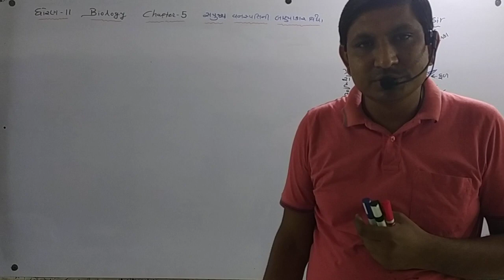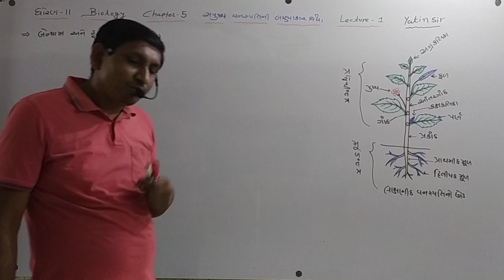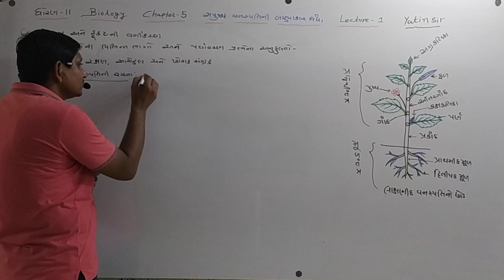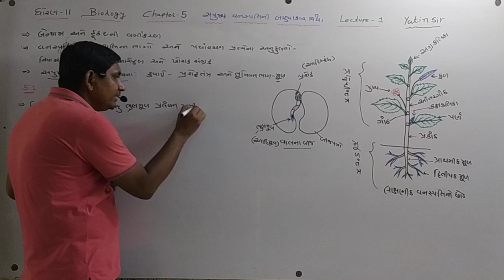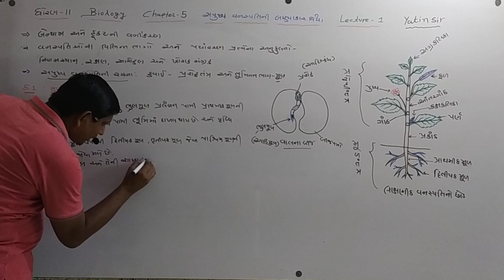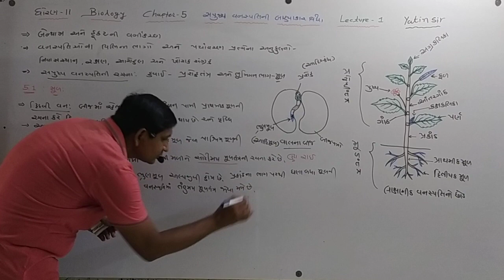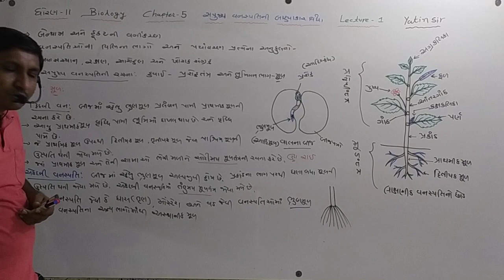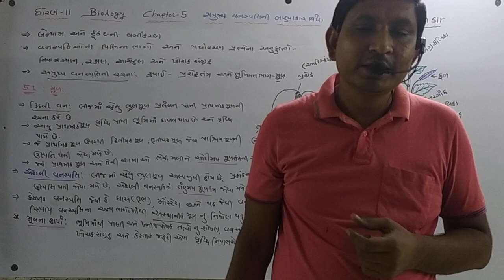Chapter 5||std 11:biology